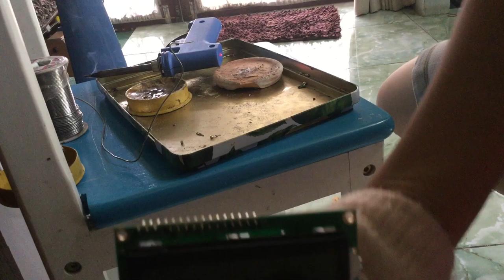Making Pg222 DIY Part1 ทำบอร์ดควบคุม Pg222 ด้วยตัวเอง ตอนที่1